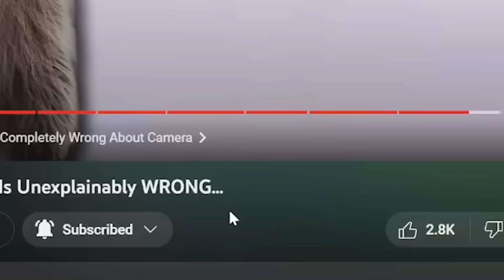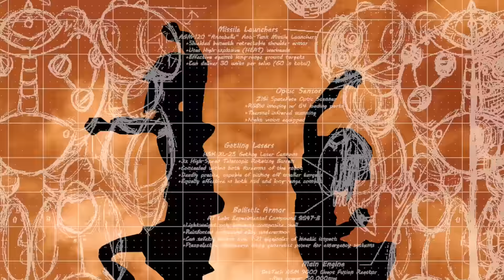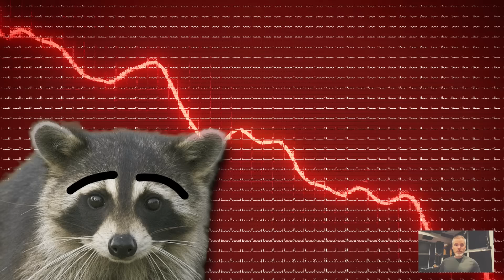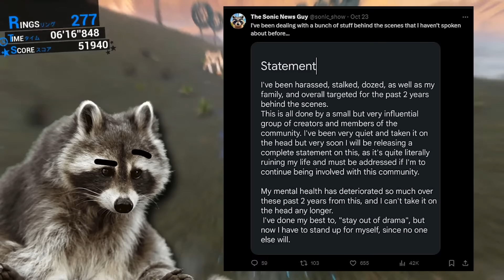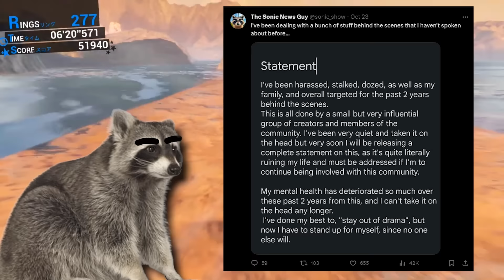The 2 Ways You Can Play Sonic Dream Team on PC, Android, Switch, & All Consoles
To play without any Apple device is one of the biggest wants for this game and today I cover 2 ways this can be achieved. As well as other examples of this to cover.

New Channel with Mark & Dumbsville: @filmsheet
Co-edited by the very talented @sefWhiter
Gameplay @SonicTerminal @SonicOvertime
Thumbnail Render: @Letsago64 on twitter

Chapters
00:00 Overview
02:05 Lost Reddit Thread
03:59 Lego leaves Exclusivity Deal
05:27 Updates & Changes to Dream Team
07:08 Why It Cannot Become Abandonware
08:28 Roadmap & Lifespan of Game
09:53 Wrap Up & Personal